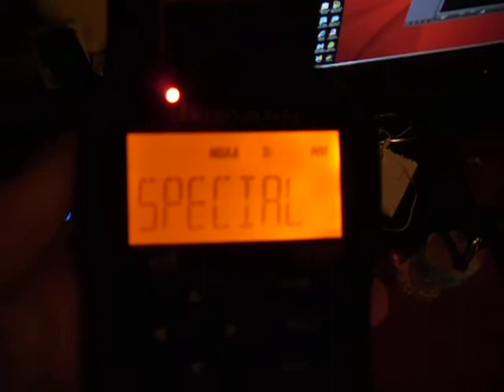NOAA - Special Marine Warning (EAS #663)